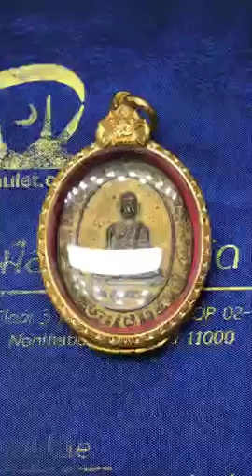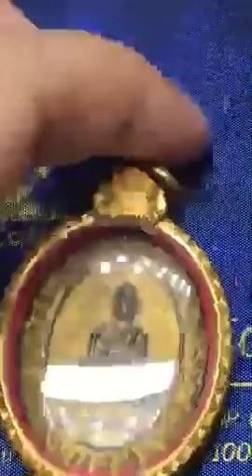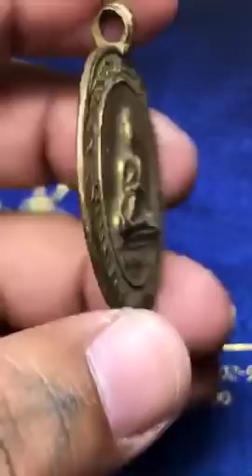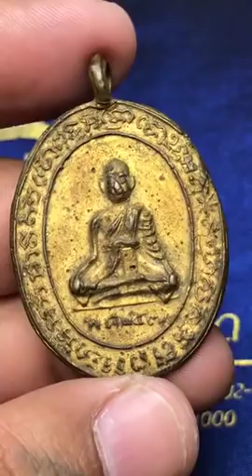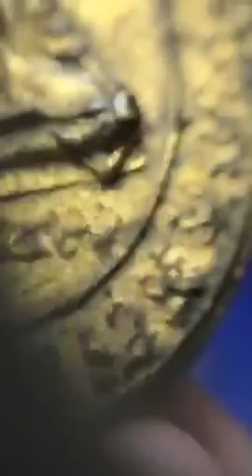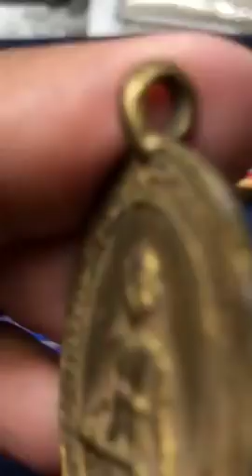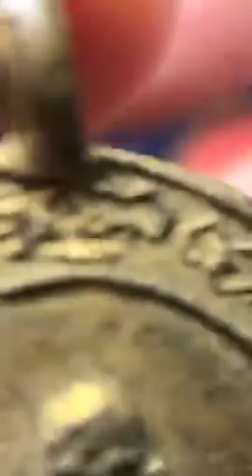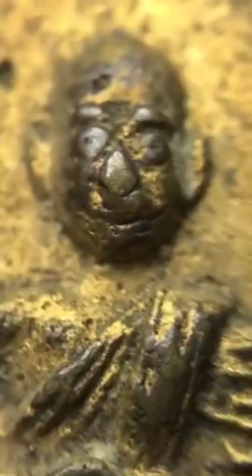เหรียญหล่อหลวงพ่อกล่อม วัดโพธาวาส รุ่นแรก ปี 2470 เนื้อโลหะผสม หยิบกล้องส่องพระกับโทนบางแค